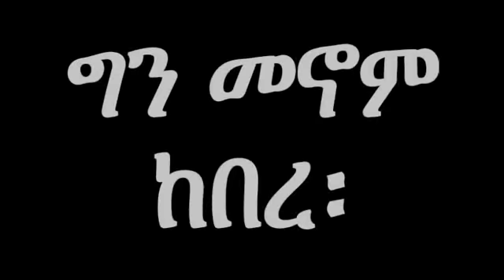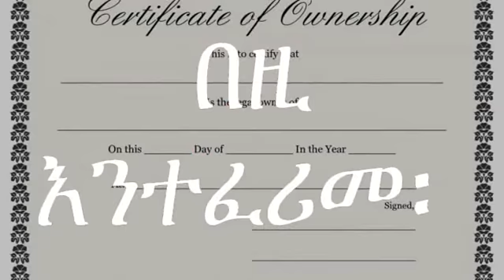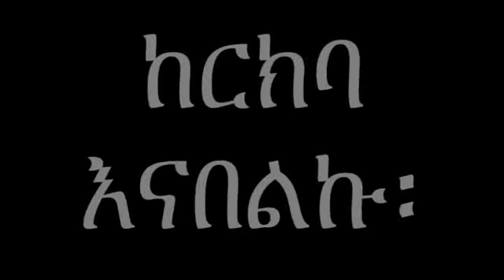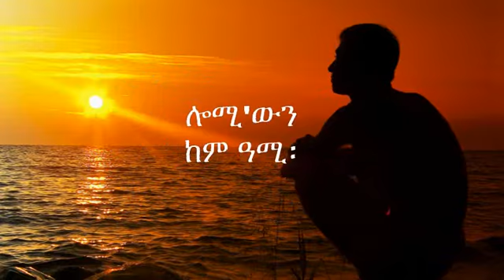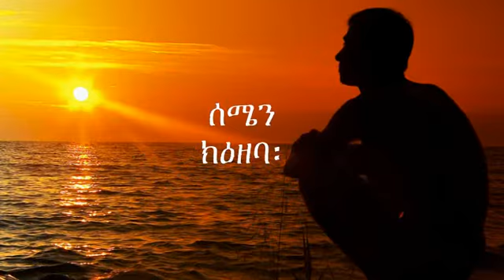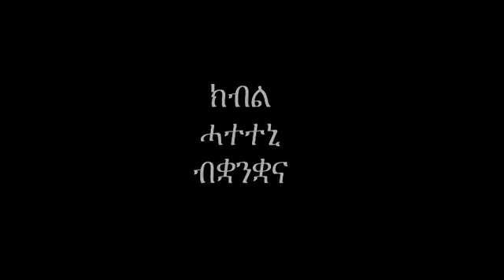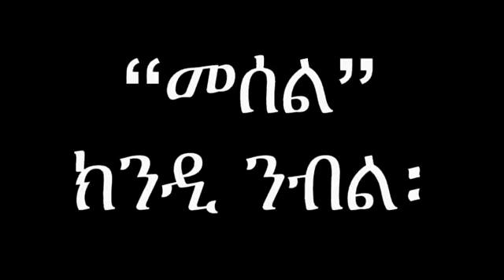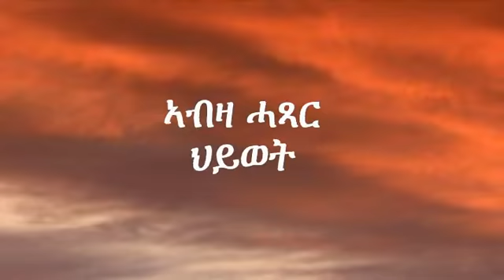መሬት ዶ ንቀብሪ ወይ መሰል ንክብሪ?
ከተማክሩኒ፡ ኣብዛ ሓጻር ህይወት
መሰልዶ ይሕሸኒ፡ ንሓጎስ ቅሳነት
ወይ ከኣ እዛ መሬት፡ 'ዚባይታ 'ዚሓመድ
ብድካም ብጽምኢ፡ ብሕሱም ከልበትበት
ንክቕበረሉ፡ ትንፋስ ምስ ሓለፈት